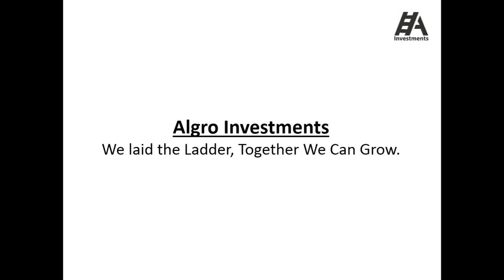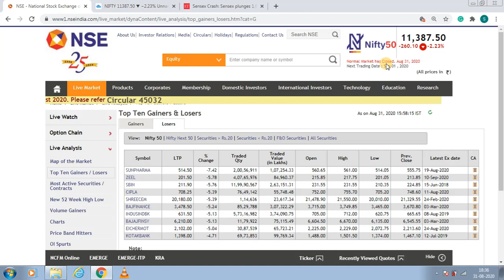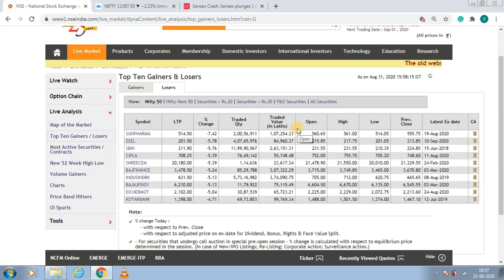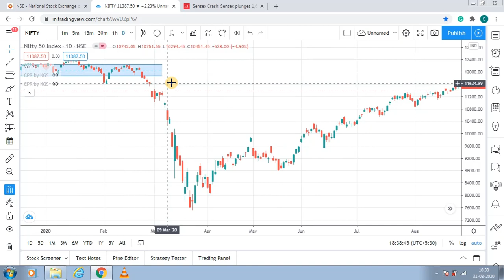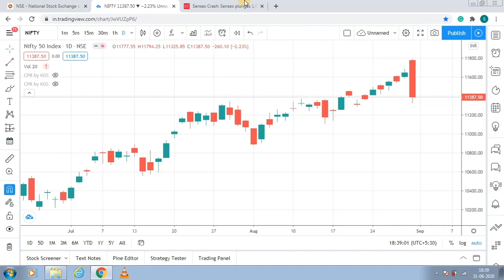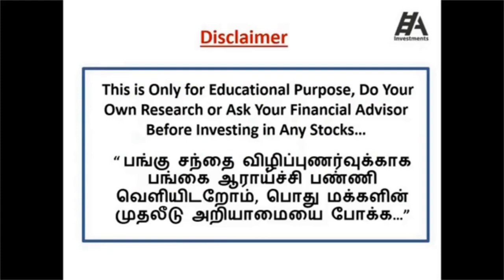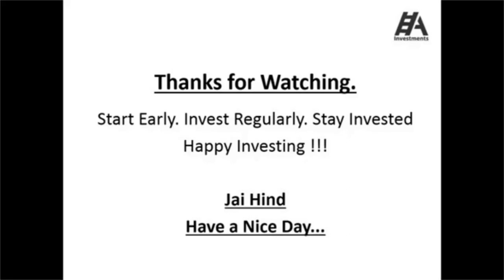Retail Investors Beware Nifty on Bear Trap Safeguard Your Investment